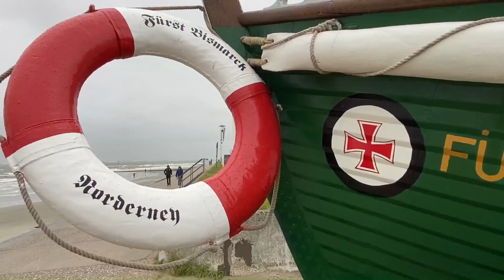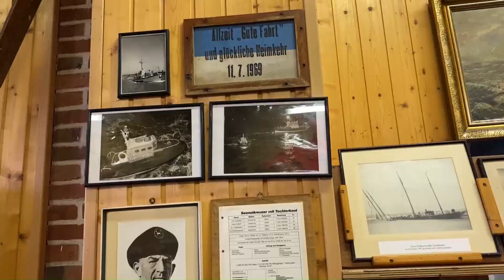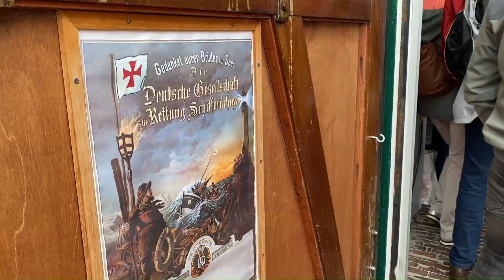Norderney - "Seemann (Deine Heimat ist das Meer)" - Bordkapelle der StattGarde Colonia Ahoj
Platzkonzert der Bordkapelle der StattGarde Colonia Ahoj auf Norderney - im Historischen Rettungsbootschuppen der DGzRS - Deutsche Gesellschaft zur Rettung Schiffbrüchiger

"Seemann (Deine Heimat ist das Meer)"
Arrangement: Roland Steinfeld
Musikalische Leitung: Roland Steinfeld